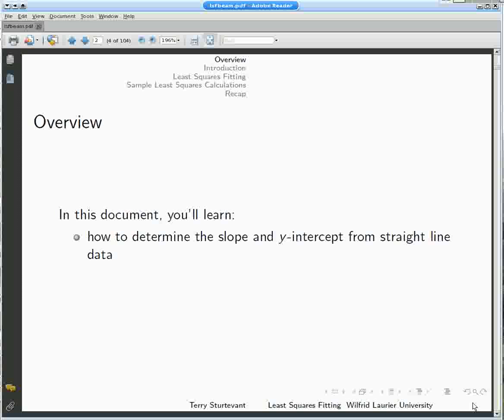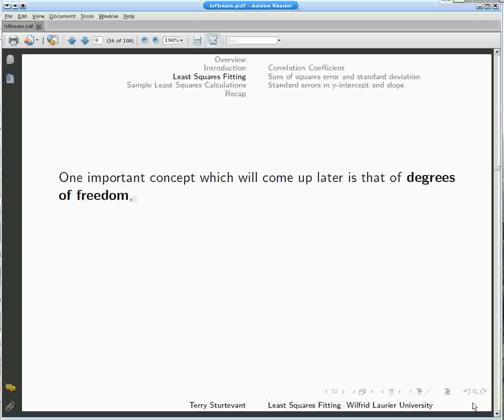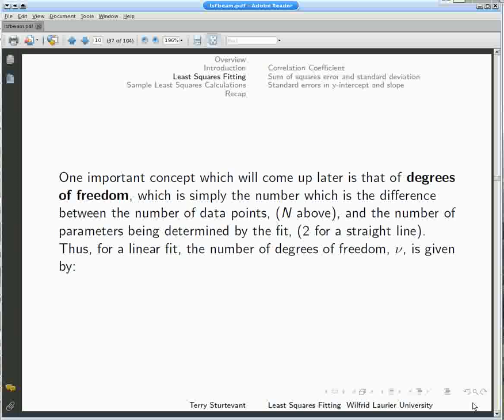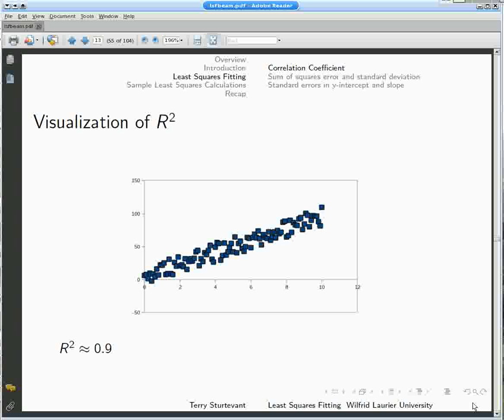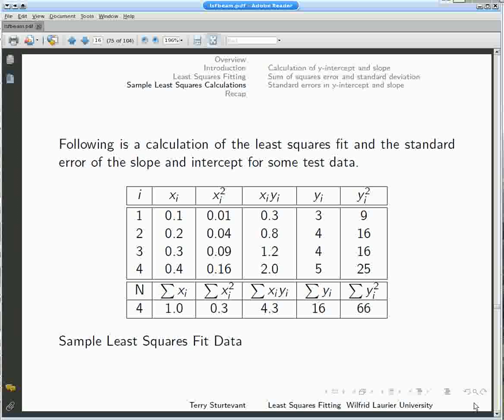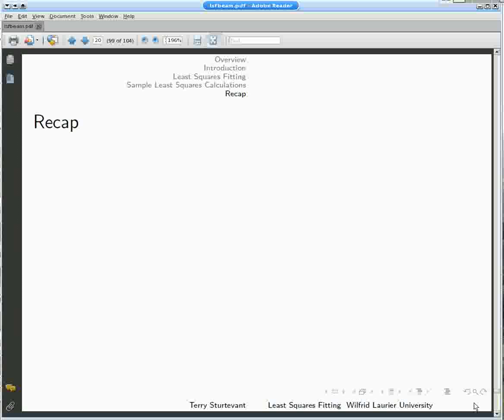Least Squares Fitting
An introduction to Least Squares Fitting
WLU PC132